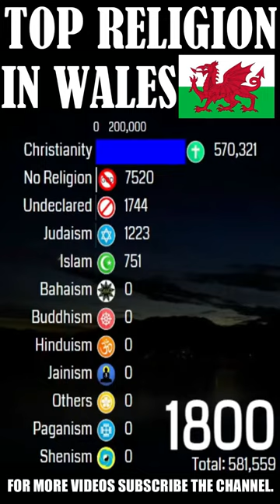Top Religion in Wales (United Kingdom {UK}) 1800 - 2023 (Population wise)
__________________________/Related Topics\____________________

Religion in Wales (United Kingdom {UK}) is Characterized by a Diversity of Religious Beliefs and Practices. Religious Pluralism is also little present in Wales (United Kingdom {UK}). Wales (United Kingdom {UK}) has Centres of Worship for a Multitude of Faiths. It has only about (44.66%) Believer population. According to the Census 2023 AD. Christianity is Still the largest Religion in the Wales (United Kingdom {UK}) with (40.86%) but after No Religion that forms Protestant Churches (Protestantism) with (35.3%) Predominantly along with Roman Catholic Churches (Catholicism) with (1.8%) and with Unaffiliated Christianity that is overall total with many other minorities (3.76%) includes Eastern Orthodox Christianity, Nestorianism, Mormonism and others etc. The Second largest Religion is Islam with (2.36%). The Third largest religion is Hinduism with (0.42%), But there is also Larger than Christians Fast-Growing Number of Welsh's are those who Belongs to No Religion Affiliations/Category (Which includes Atheism, Agnosticism, Non-theism, Secular humanism along, Deism with No Response) with (55.34%) but Deism (Believers without Religion) is growing fast along with No Religion. Just Above Five in Ten (5/10) Welsh's have No Religion or Irreligion & Others remaining includes Buddhism, Paganism, Spiritualism, Judaism, Sikhism & many others etc. The Wales (United Kingdom {UK}) will remain No Religion Majority in the Future along with population of Christianity + Islam + Other religions (Especially Hinduism) Fast Today. Wales (United Kingdom {UK}) is Secular. The Wales (United Kingdom {UK}) Government Recognizes No Official Religion.  The Wales (United Kingdom {UK}) has Still a Strong Christian Influence. The Wales (United Kingdom {UK}) is also one of the Country that contains a Large Muslim Population in the Europe.

Religion in Wales has, over the years, become increasingly diverse. Christianity was the religion of virtually all of the Welsh population until the late 20th century, but it has rapidly declined throughout the early 21st century.

The Presbyterian Church of Wales was born out of the Welsh Methodist revival in the 18th century and seceded from the Church of England in 1811.

The patron saint of Wales is Saint David (Dewi Sant), with Saint David's Day (Dydd Gŵyl Dewi Sant) celebrated annually on 1 March. In 1904, there was a religious revival (known by some as the 1904–1905 Welsh Revival, or simply The 1904 Revival) which started through the evangelism of Evan Roberts and saw large numbers of people converting to non-Anglican Christianity.